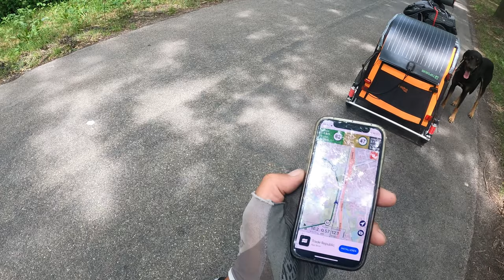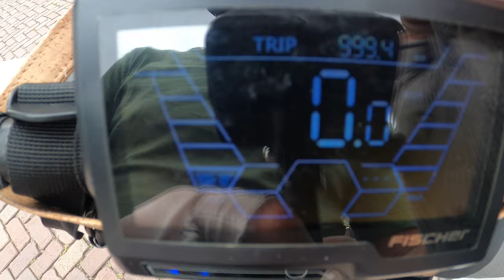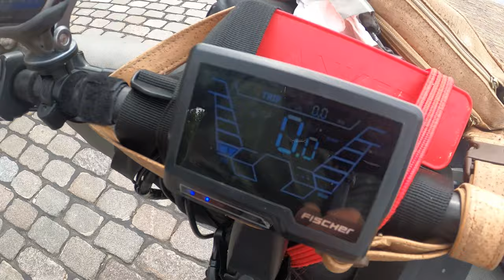Was passiert bei Kilometer 1000? Von Barendrecht nach Dordrecht🚲 - Folge 19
Wir befinden uns an der Mass in Barendrecht (Niederlande). Geplantes nächstes Ziel ist Dordrecht.
Wir, das sind Kleiner schwarzer Hund (Barney),  Wheelhelm (unser motorisierte Drahtesel (auch E-Bike genannt), Auto (Barneys fahrendes Zuhause, der Hundeanhänger) und ich, Dennis.
Wir stehen kurz davor den vierten riesigen Meilenstein 🍾🥂🍹🍸🍻unserer Radreise mit Hunde von Bremen zum Bodensee zu erreichen,
denn der Kilometerzähler zeigt 999,4.
Wie wird es sich wohl anfühlen den 1000 Kilometer Meilenstein mit E-Bike und Hundeanhänger zu erreichen.
Habt du Lust gemeinsam mit uns den tausendsten Kilometer zu fahren?
Dann schau schnell diese neunzehnte Folge unserer E-Bike Bodenseetour 2022.
Kleiner Teaser:
Ich versichere es ist wirklich kein Fakt! Bei Kilometerstand 1000 passiert wirklich etwas unglaubliches.
Außerdem bezwingen Barney (der klein schwarze Hund) und ich noch ein eigentlich unmögliches Abenteuer:
 Wir wollen nämlich mit dem ganzen E-Bike- & Hundeanhänger Gespann heute einmal  einem Fluß UNTERqueren.
Ob das gut geht 😅???  Geübt haben wir das nicht.

Viel Spaß beim Anschauen und wenn es dir gefallen hat lasse gerne ein Like da!

So verpasst du kein Video von unserer E-Bike Bodenseetour 2022 und weiter Abenteuern von Ruby on Trails: